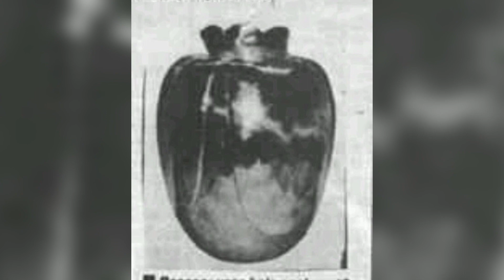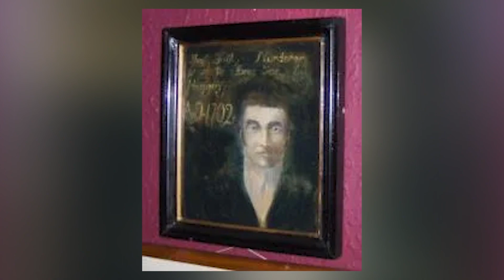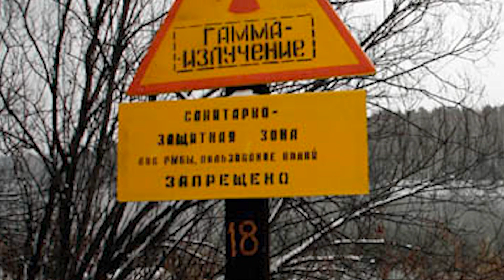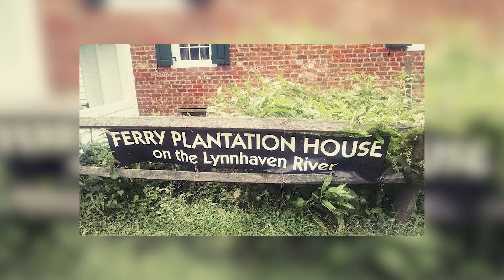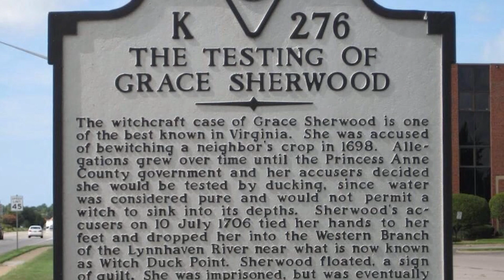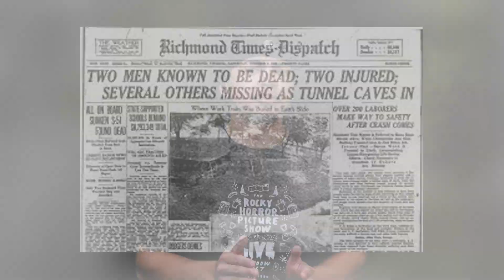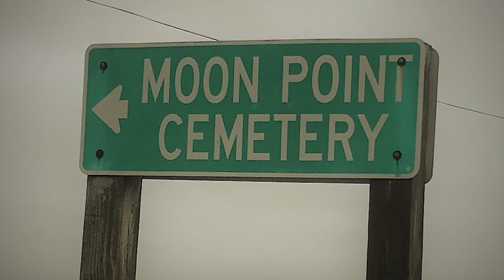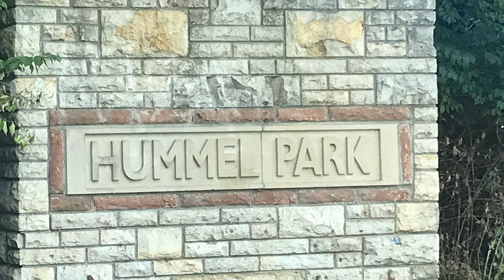Scary Worldwide Urban Legends You Didn't Know Was Around Us I Part 10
This is a very scary legend that has been around for many years. This story tells the story of a witch who cursed a small town and the people who live there are now constantly cursed. The witch's curse causes the residents to suffer from all sorts of problems, from illness to accidents.